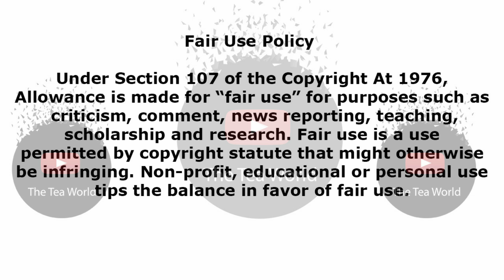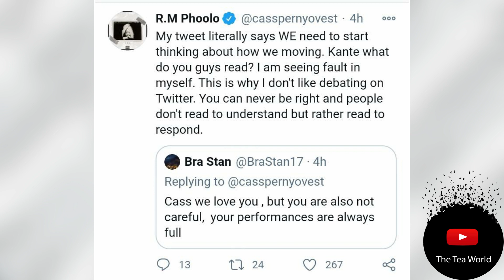Cassper Nyovest Is Being Accused For This